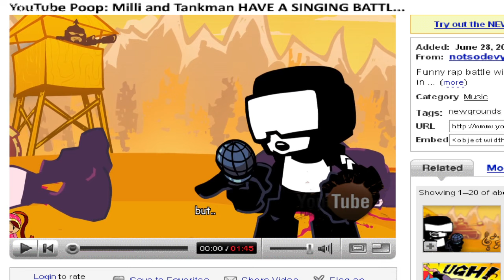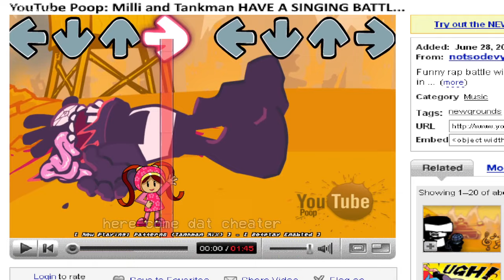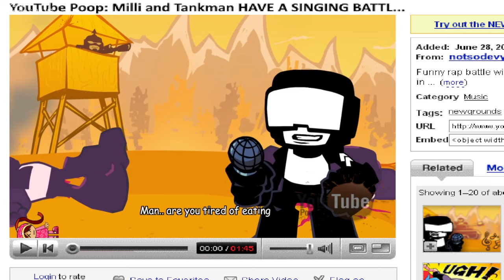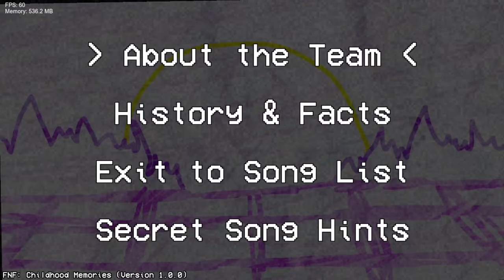Friday Night Funkin' Vs Childhood Memories (FNF/Mod/Hard)